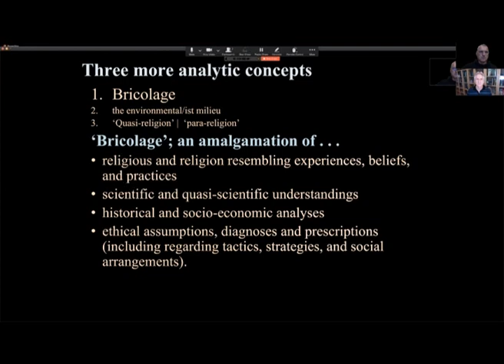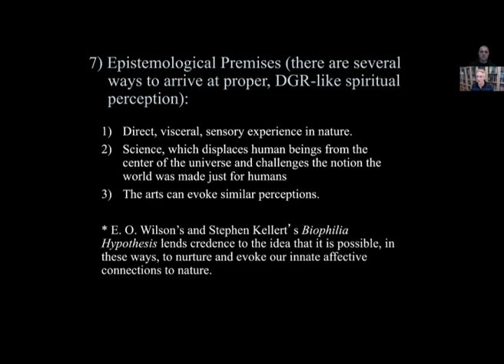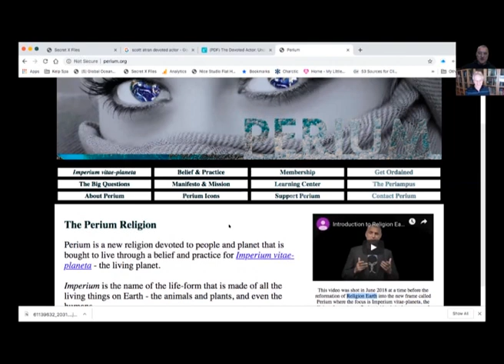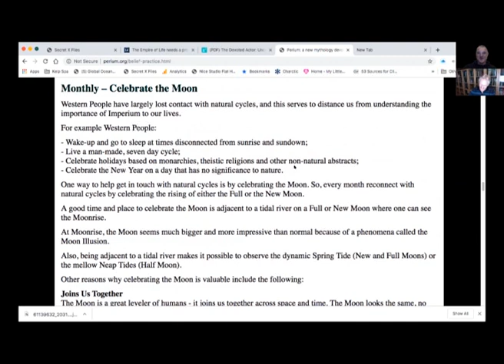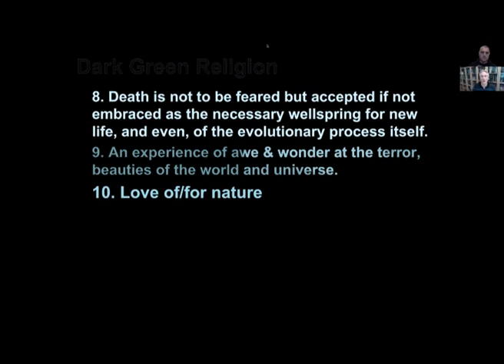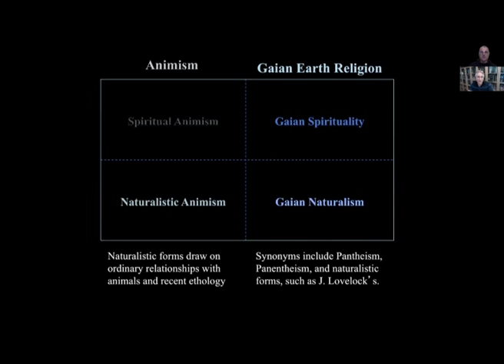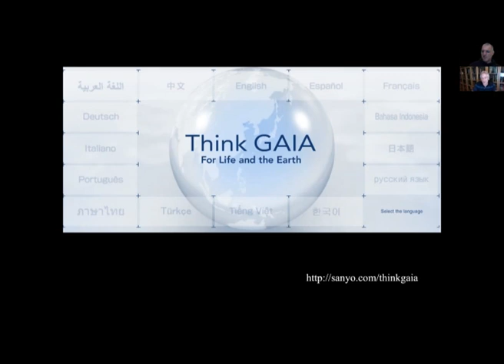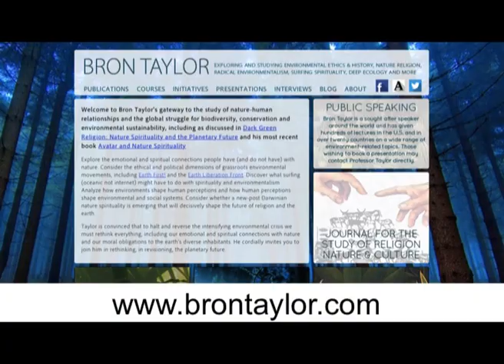Perium Presents: Dark Green Religion with Prof Bron Taylor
Bron Taylor is a professor Florida University: Religion & Nature, Environmental & Social Ethics, Environmental Movements & Politics.

Here, we discuss his framework Dark Green Religion and consider how it applies to Perium, a new religion for the Anthropocene that is devoted to the living planet.

Bron's books include:

Dark Green Religion: Nature Spirituality and the Planetary Future, and the Encyclopaedia of

Links:

Bron's Florida University page

Dark Green Religion: Nature Spirituality and the Planetary Future

Encyclopaedia of Religion and Nature

Journal for the Study of Religion Nature and Culture

Bron Taylor personal website

Perium Religion

Perium Article: A Living Alternative to the Death Star in Your Mind

Perium Handbook v 1.0 - October 2018

Perium A3 Poster

Guy Lane personal website